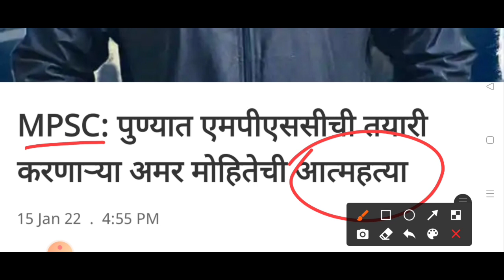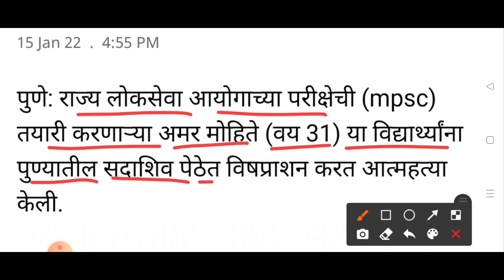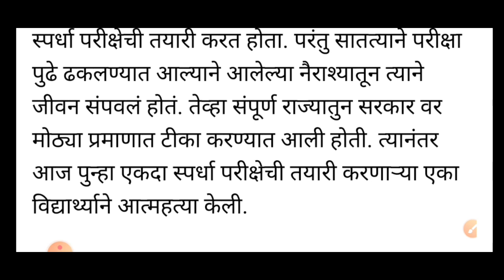MPSC विद्यार्थी 😭😭😭 | आत्ताची मोठी बातमी